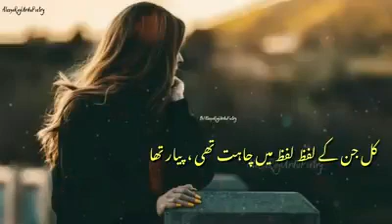weather changed short video| Tik tok video of tiktok star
weather changed video funniest tiktok memes, and funniest tiktok status watch-online best-tik-tok video for status of whatsapp and much more